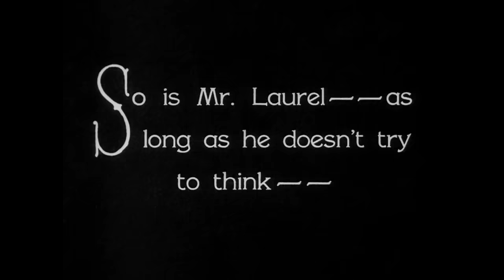Pardon Us | Laurel & Hardy | FULL MOVIE | 1931 | Slapstick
Pardon Us is a 1931 American pre-Code Laurel and Hardy film. It was the duo's first starring feature-length comedy film, produced by Hal Roach and Stan Laurel, directed by James Parrott, and originally distributed by Metro-Goldwyn-Mayer in 1931.

As with its predecessor, Blotto, the film is set during the Prohibition.

The film starts with Stan and Ollie listing ingredients outside "Malt and Hops", a shop selling ingredients for brewing. Ollie says he is going to make 15 gallons of beer and Stan says "we can't drink 15 gallons". Ollie replies "what we can't drink we will sell". The film then cuts to Laurel and Hardy arriving in handcuffs at prison for concocting and selling their own home brew. They become prisoners 44633 and 44634.

Stan's loose tooth gets him into trouble with the governor. As they are taken to their cell Stan says that two other inmates are Amos 'n' Andy.

They are put in cell 14 with five other prisoners including "The Tiger" (Walter Long), the roughest, toughest and meanest of all inmates. Stan has a loose tooth that causes him to emit a razzberry at the end of every sentence; the inmate interprets this as a coolly defiant attitude and is impressed—nobody else ever stood up to him like that. He and Stan become fast friends. Stan and Ollie have to share the top bunk as there are only six beds.

Laurel & Hardy attend prison school with James Finlayson as the teacher. The vaudeville routine that follows ends with an ink-soaked ball of paper, meant for somebody else, hitting the teacher, in the face and the boys wind up in solitary. There is a sustained scene of the bleak cells with the unseen boys conversing through the walls.

During a prison riot, the boys escape. A $500 dollar award appears on a wanted poster. They end on a cotton plantation, where they hide out undetected, in blackface. Ollie sings "Lazy Moon" while Stan dances. Stan falls in a pond and his blackface washes off. The prison warden drives by the plantation with his daughter and his car breaks down. When they attempt to repair the warden's car, they are discovered due to Stan's involuntary razzberry and are sent back to prison.

A warden decides to send Laurel to the prison dentist to have the offending tooth pulled. Ollie decides to sit with Stan in the second chair and accidentally gets his tooth pulled. When the dentist eventually pulls Stan's tooth he pulls the wrong one.

Tricked by a prison guard into breaking their alleged personal hunger strike, by being promised a thanksgiving-style feast, they go to the mess hall, only to be served the usual drab fare. Laurel protests the absence of the feast, but is threatened by the guards. Soon after, as guns are being passed around under the tables, the naively-puzzled Laurel cluelessly sets off the Tommy gun he has been passed and starts the planned riot prematurely. The Tiger tries to stab Stan for ruining the plan. The warden's daughter is trapped in a burning building and Stan and Ollie get ladders to rescue her. The ladder is too short and Ollie has to hold it high. Stan fires off the Tommy gun again and inadvertently breaks up the prison riot. The grateful warden issues them a written pardon. Laurel unintentionally "razzes" him (and naively solicits him for an order of beer when he misunderstands the warden telling them to "start all over again") and their exit from the prison is a very fast one.

Cast
Stan Laurel - Stan
Oliver Hardy - Ollie
June Marlowe - Warden's Daughter
Wilfred Lucas - Warden
James Finlayson - Schoolteacher
Walter Long - The Tiger
Tiny Sandford - Prison Guard
Charlie Hall - Dentist's Assistant

Directed by James Parrott
Written by H.M. Walker
Produced by Stan Laurel
Hal Roach
Starring Stan Laurel
Oliver Hardy
Cinematography Jack Stevens
Edited by Richard C. Currier
Production
company
Hal Roach Studios